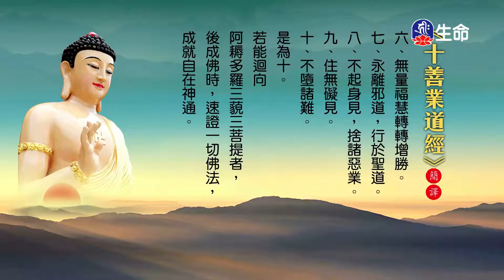五戒十善簡譯-01-4_海濤法師般若講座_(lifetv_20200611_06:00)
海濤法師般若講座_五戒十善簡譯-01。